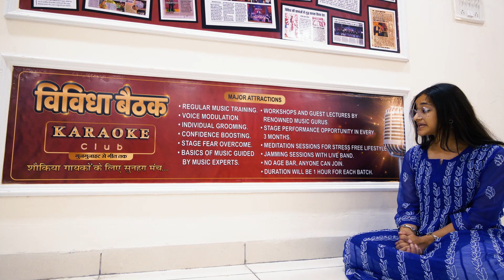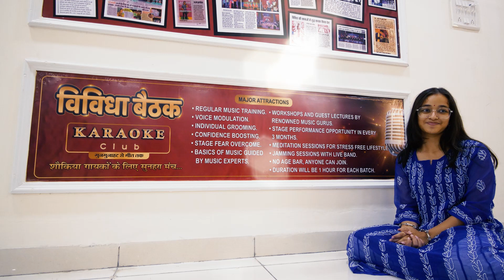Vividha Baithak | Discover Your Singing Talent | Vividha Academy Bhopal | Singer | Music Lover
Welcome to Vividha Baithak at Vividha Academy!

If you have a love for music and singing, this is the perfect opportunity for you to express your passion. Vividha Baithak offers a platform for people who have always wanted to sing but never had the chance. Join us and sing your heart out in front of other music enthusiasts!

What Vividha Baithak Includes:

Regular music training
Voice modulation and individual grooming
Confidence boosting and overcoming stage fear
Basics of music guided by experts
Workshops and guest lectures by renowned music gurus
Stage performance opportunities every 3 months
Meditation sessions for a stress-free life
Jamming sessions with a live band
No age bar – everyone is welcome!
1-hour sessions for each batch

Don't miss out on this wonderful chance to develop your singing skills and perform on stage. Join us at Vividha Baithak and be part of our musical journey!